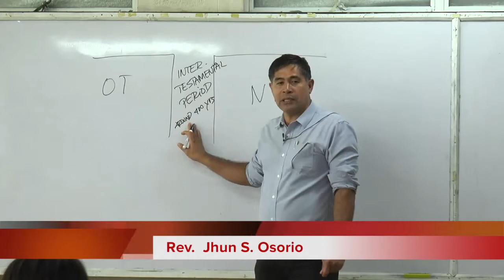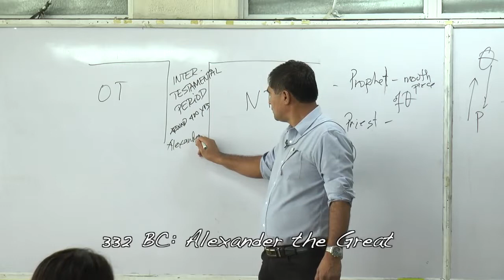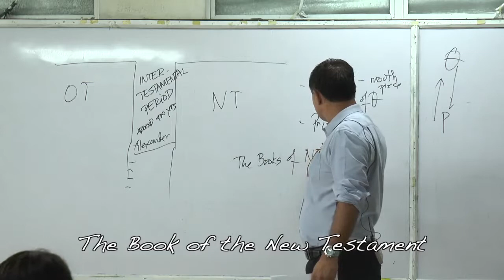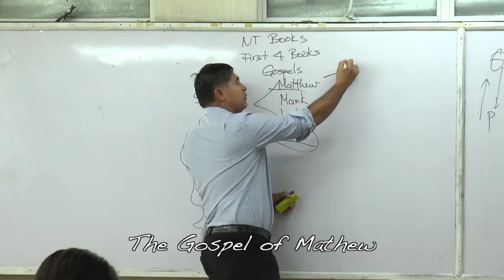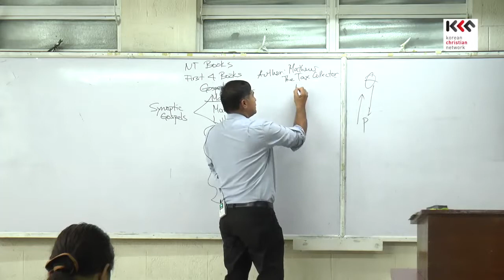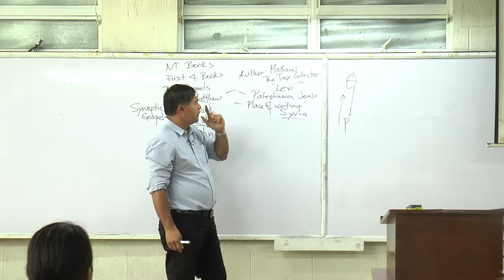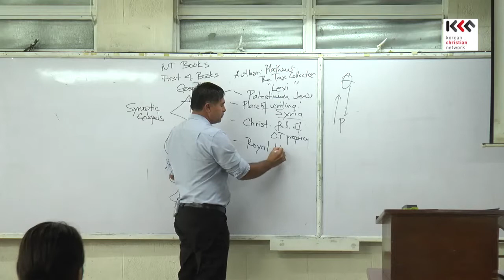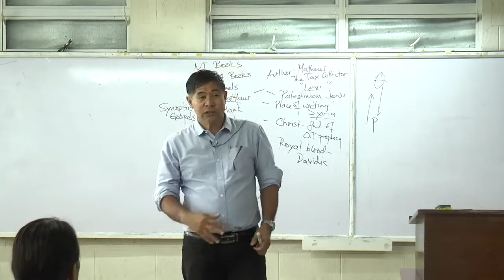Bible Intro201 The inter testamental Mathew1